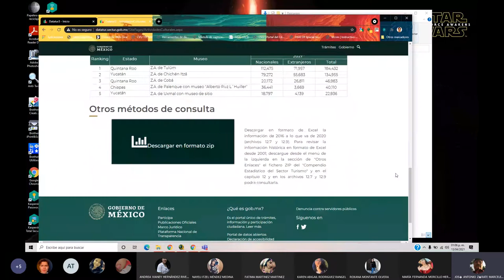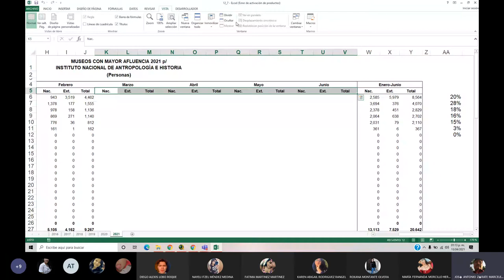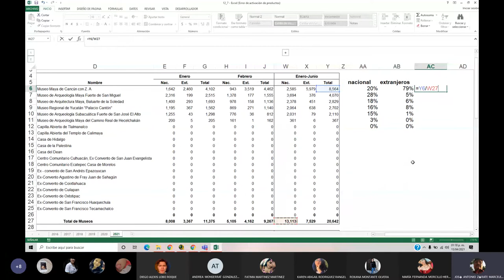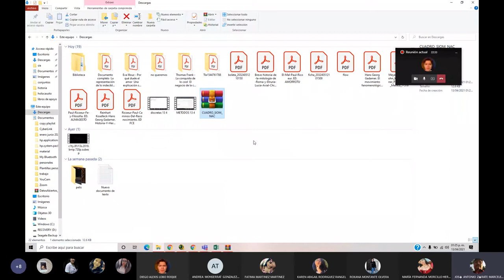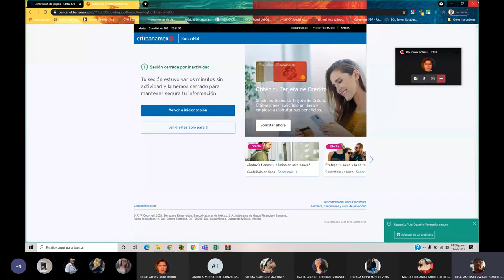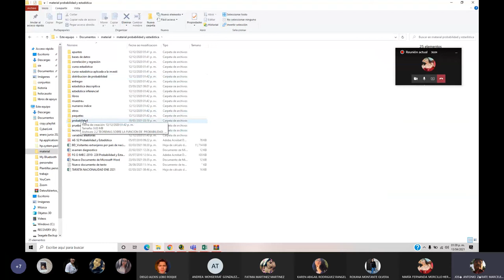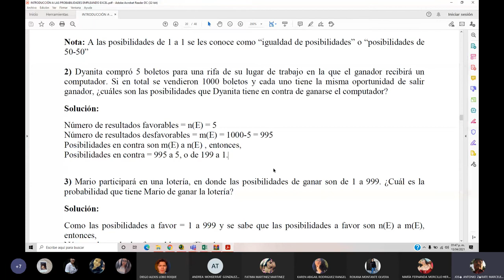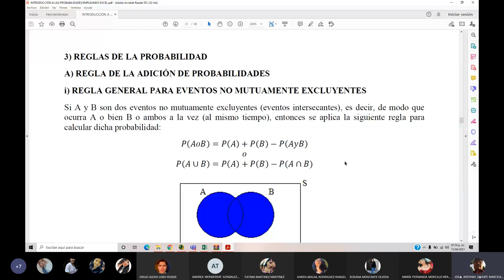turismo 13 4